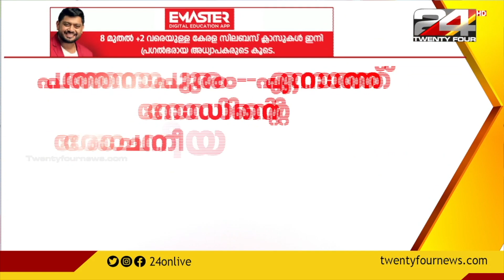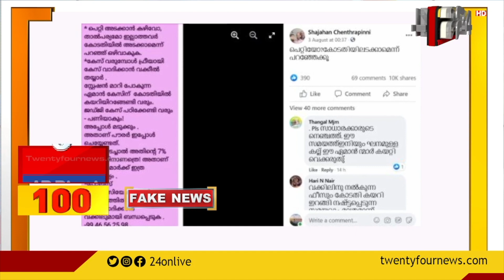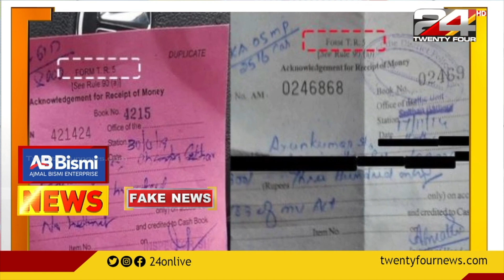100 NEWS | 100 Top News Of The Day | 08 AUGUST 2021 | 11.30 PM | 24 NEWS